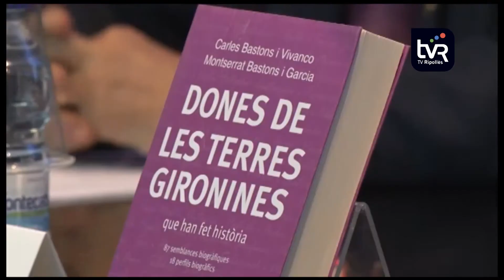Presentació a Ripoll del llibre "Dones de les terres gironines"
Les dones han tingut tanta importància històrica com els homes a les comarques de Girona. Això és el que han volgut demostrar Montserrat i Carles Bastons, filla i pare, al llibre que han editat a quatre mans sota el títol ‘dones de les terres gironines’. Una obra que dóna a conèixer cent cinc dones amb històries significatives a la demarcació de Girona. Un centenar llarg de perfils i personalitats, alguns de coneguts i d’altres més anònims, que han destacat en diversos aspectes professionals.